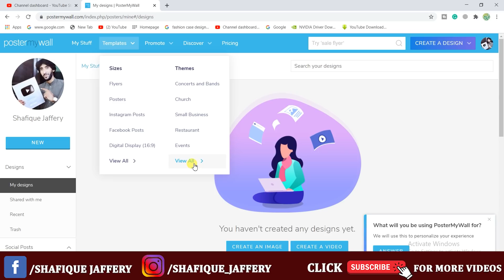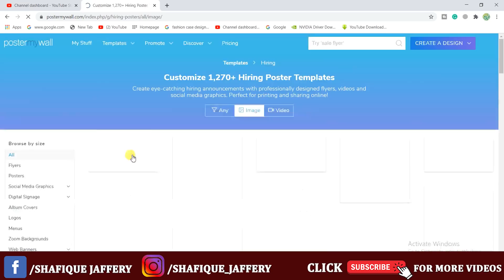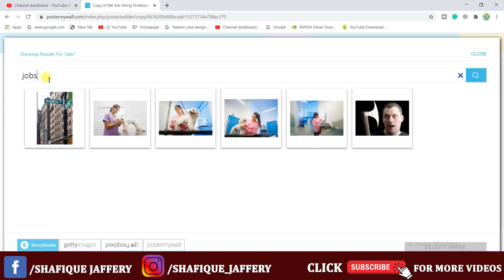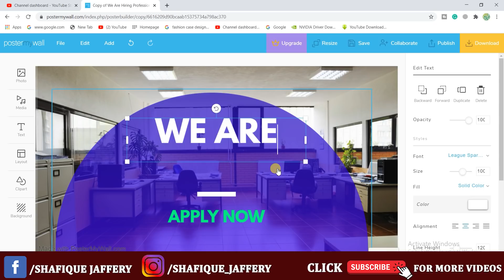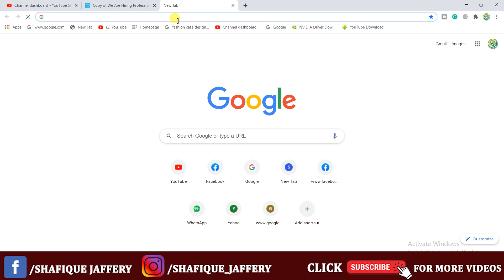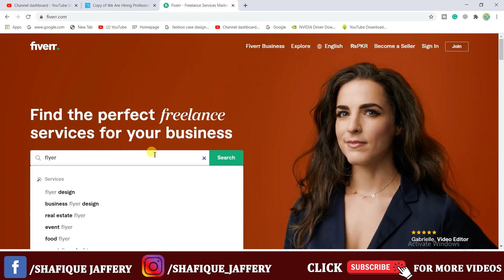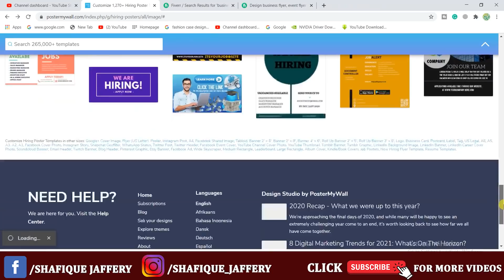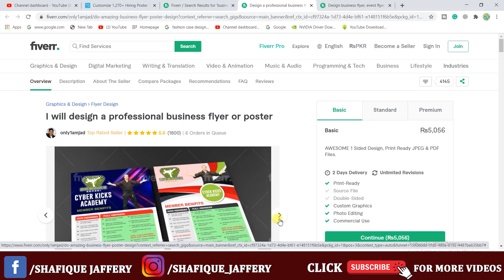Online Earning in Pakistan With very simple skill on fivver || Make money online with out investment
Online Earning in Pakistan With very simple skill || Make money online with out investment

Make Money Online By Drama Reviews of Hum tv , Ary Digital , And Geo Entertainment, artagul ghazi